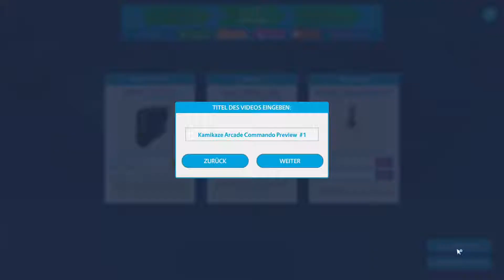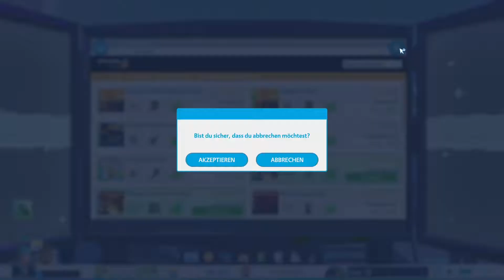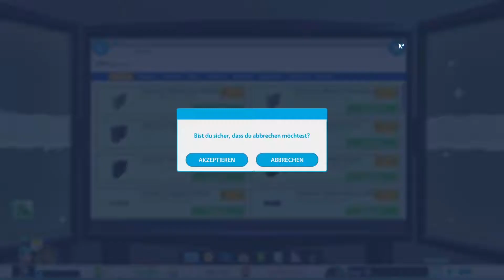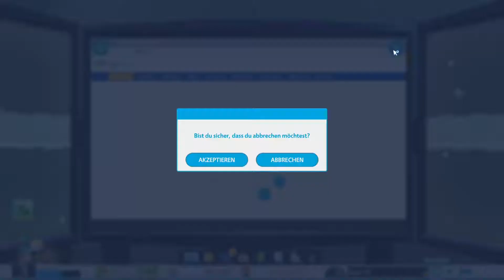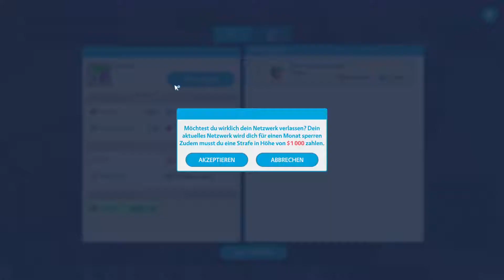Lets Play Youtubers Life OMG Edition Reloaded Part 12 Level 19 erreicht